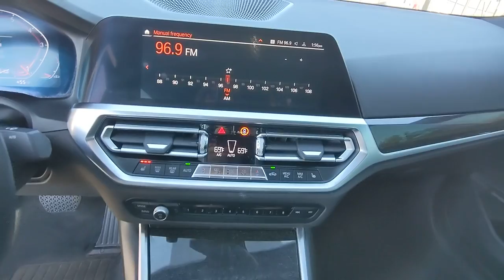2020 BMW 3_Series Atlanta, Marietta, Roswell, Kennesaw, Woodstock, GA 5P49654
Jet Black Used 2020 BMW 3_Series available in 789 Cobb Parkway, SE, Marietta, Georgia at Ed Voyles CDJR. Servicing the Atlanta, Marietta, Roswell, Kennesaw, Woodstock, GA area.

2020 BMW 3 Series 330i Jet Black Clean CARFAX. RWD 8-Speed Automatic 2.0L 4-Cylinder DOHC 16V TurbochargedRecent Arrival! 26/36 City/Highway MPGWho to trust more with your new or pre-owned vehicle needs than Ed Voyles Chrysler Dodge Jeep RAM! In business for over 60 years. We are also the number one Certified Pre-Owned Chrysler Jeep Dodge RAM dealer in the entire state of Georgia. We proudly serve Atlanta Canton Kennesaw Dallas Acworth Gwinette Morrow Alpharetta Roswell Cartersville and all metro Atlanta cities. .